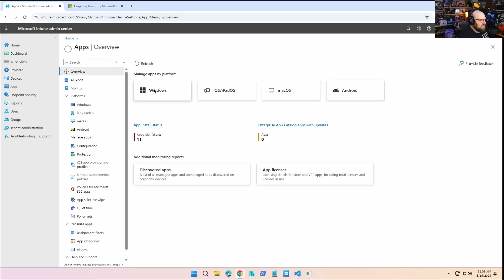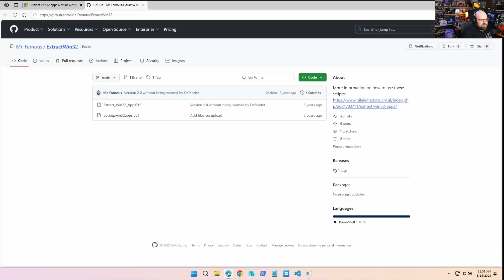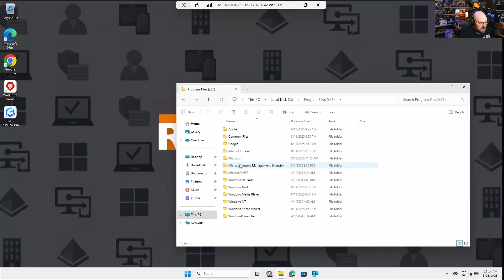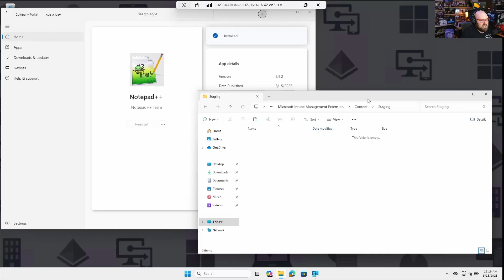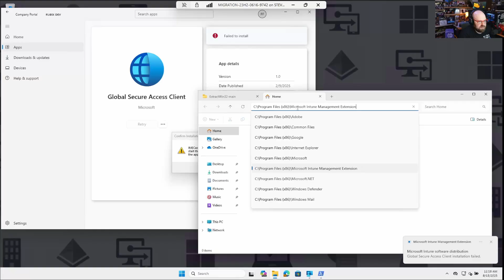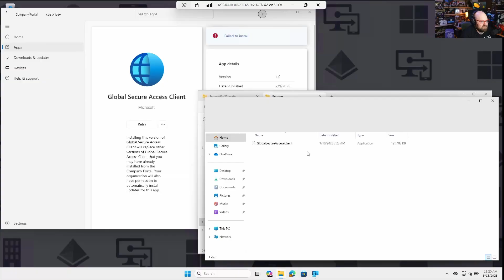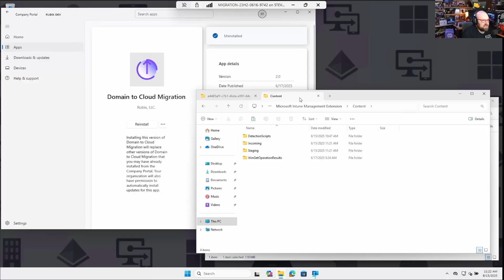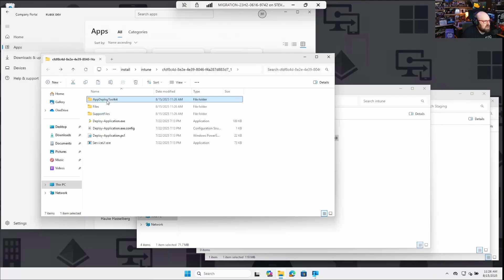How to download your apps back from Intune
It should be a special time of year when the pumpkin donut has finally returned to Dunkin Donuts, symbolizing the end of the heat. But unfortunately, they usually pull it by Thanksgiving, so I'm already annoyed.

Speaking of things that annoy you, don't you hate the fact that you can't retrieve your application install files back from Intune?  Don't worry; we all do.

So today, join me as I walk you through how to download your apps back from Intune.

Chapters
00:00:00 Return of the pumpkin donut
00:01:29 How do I get my apps back?
00:02:22 It's an older solution but it checks out
00:03:11 The standard app deploy process
00:04:26 How ExtractWin32 works
00:06:55 Multi-file installation
00:08:40 Hopefully you won't need it